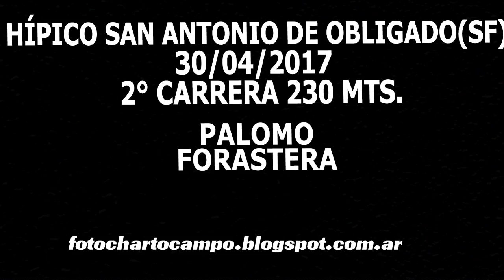PALOMO, San Antonio de ObligadoSF 30 04 2017